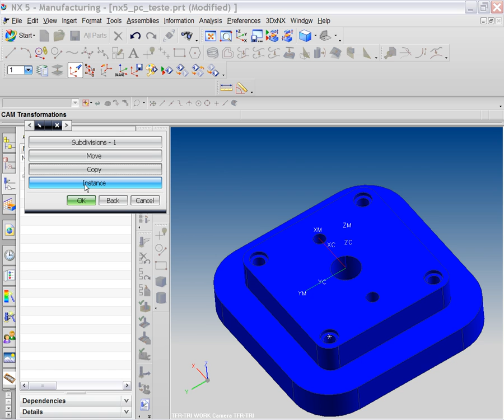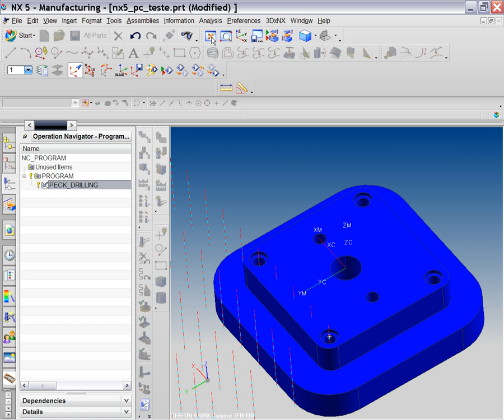Video Aula Nx cam Siemens 21 Furação